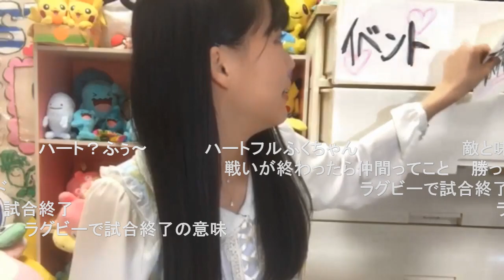bisイベント最終日 今村 美月・福田 朱里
2020年03月26日 19時26分  福田 朱里（コメントあり）
2020年03月26日 19時23分  今村 美月
【STU48】AKB48グループ×「bis」レギュラーモデル最終審査進出権獲得イベント
【最終ランキング確定】2020年3月27日（金）12:05追記
1位：福田 朱里
2位：今村 美月
3位：甲斐 心愛